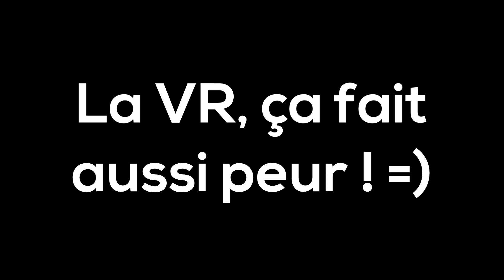Hero Festival Grenoble | Quelques vidéos de vous sur notre stand ^^ | VR Singe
VR LE FUTUR, une émission présentée par VR Singe sur Gameblog :
Mon équipement (liens sponso Amazon)

Mon écran PC prêté par Acer
Mon clavier PC prêté par SteelSeries

PS4 Pro
PlayStation VR V2
Caméra PS4
Paire de PS Move
Aim Controller
Dualshock 4 V2

Casque audio Sony Gold
Mon casque audio prêté par SteelSeries

Ma caméra Sony 4K
Subpac M2
Boitier de capture 1080p
Carte de capture 4K